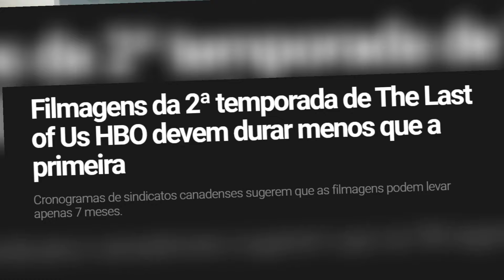THE LAST OF US HBO TUDO QUE SABEMOS DA 2 TEMPORADA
A série The Last of us da HBO, ja teve a 2 temporada confirmada, e se você que saber todas as novidades, data de lançamento, elenco e muito mais, fica comigo, porque nesse vídeo eu trago tudo que sabemos da 2 temporada de "The Last of Us" na HBO.

🛑Compre The Last of us part 2 Remastered e viva uma jornada inesquecivel:

Aqui no EntreteniPop, você vai ficar por dentro de tudo do mundo do entretenimento pop, como filmes, séries, animações, etc.